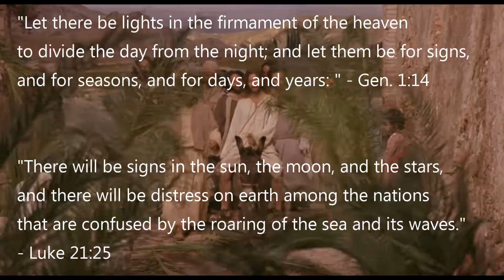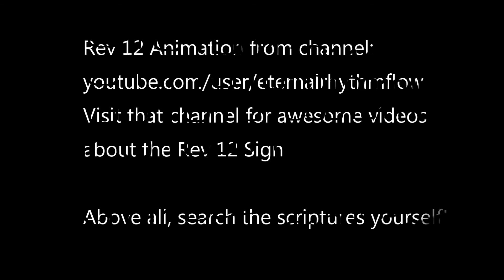Jupiter in Virgo Palm Sunday 2017 with Meteors & Moon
Last night I noticed Jupiter was really bright in the sky and next to the moon.  This led me to some research & prayer, which resulted in this short video.  I hope it leads you search the scriptures.
I'm not making any predictions, this is simply a speculative video about Jupiter being in Virgo along with the full moon and the Virginid Meteor showers on Palm Sunday, 2017.  Does it have any relation to the Rev. 12 Sign?   The meaning of all of this is between you and the Lord - pray about it and do your own research as it relates to the words of Genesis 1:14 and Luke 21:25.  Keep looking up!